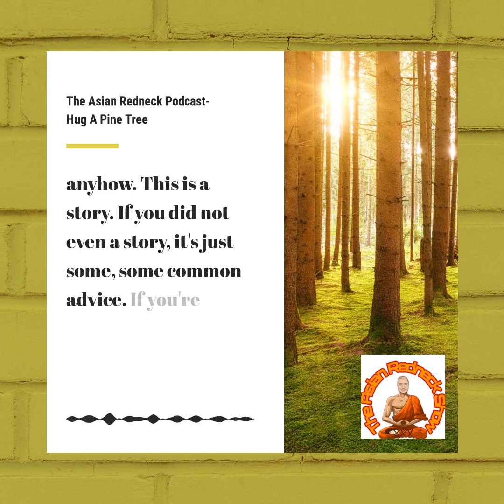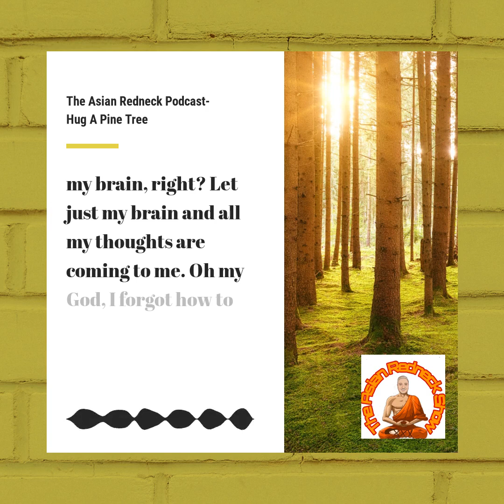The Asian Redneck Show and Podcast - Hug A Pine Tree #31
The Asian Redneck Podcast is not your average podcast.

A place to learn, & be entertained. Billy Bob's style of American & Eastern philosophy provides a fresh perspective on life. He brings a light-hearted, vibe to every episode.